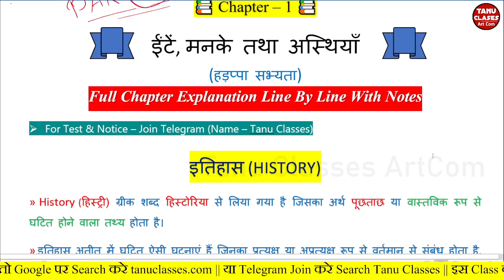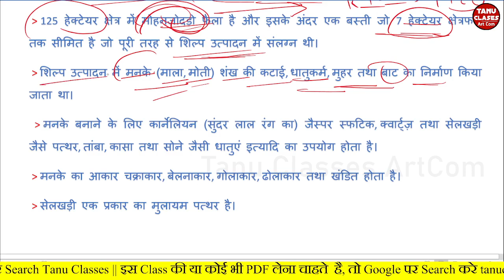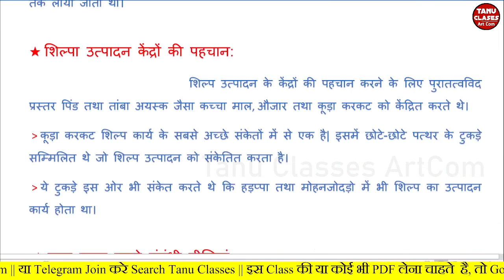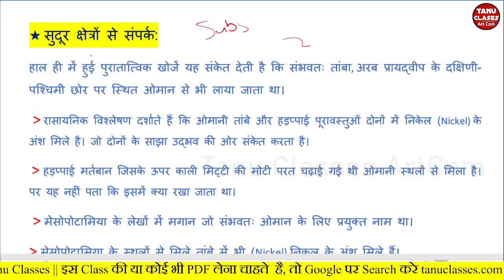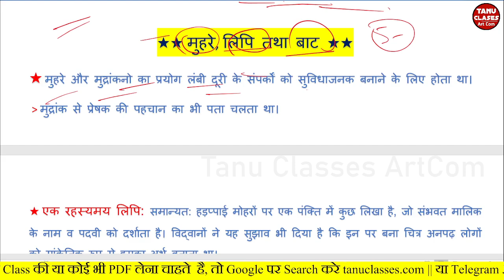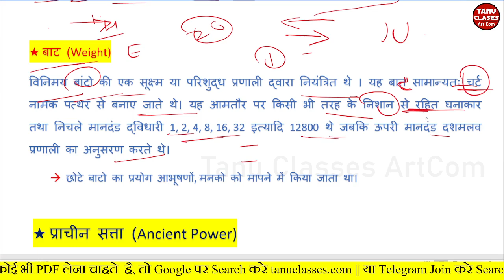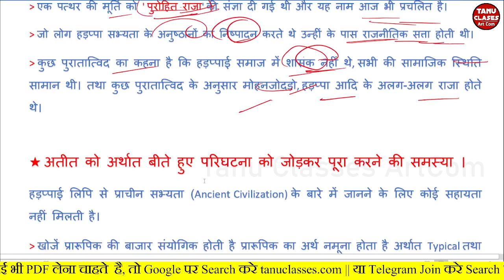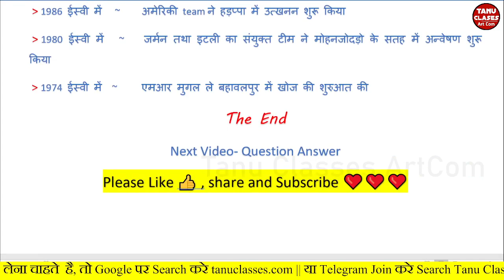Class 12th History Chapter 1 | ईंटें मनके तथा अस्थियाँ | हड़प्पा सभ्यता | Full Explanation | Part 3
👉 इस Channel पर Class 12th Arts की सम्पूर्ण तैयारी कराई जाती है, आप एक बार Channel पर जाके जरूर visit करे और बोर्ड परीक्षा की तैयारी के लिए Channel को SUBSCRIBE अवश्य करें।

🎯 प्यारे साथियो, स्वागत है आप सभी का आपका प्यारा YouTube  चैनल Tanu Classes artcom मे । आप  टेस्ट सीरीज, PDF और Quiz के लिए  नीचे दिए गए लिंक पर Click करे  👇👇